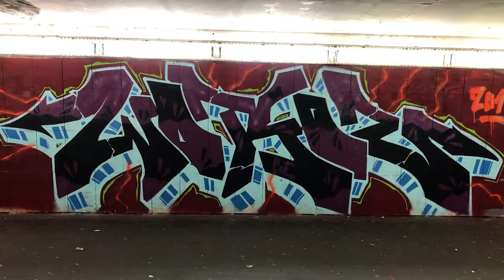GRAFF LIFE ♦️ Ep 11 ♦️ SOROW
♦ GRAFF LIFE EPIZODA 11 - SOROW, Zagreb, Croatia ♦